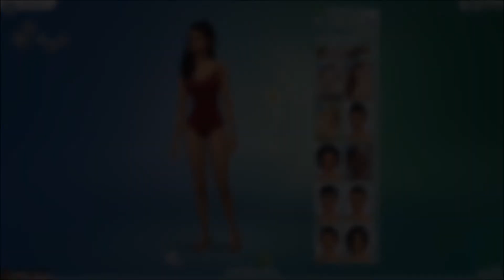Sims 4 | Townie Makeover | Bella Goth + CC Links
I'm giving Bella Goth a makeover!

Everyday (coldish weather - it's January and I am from England so I felt like dressing her as if she were here)